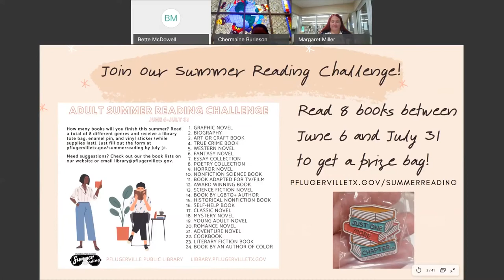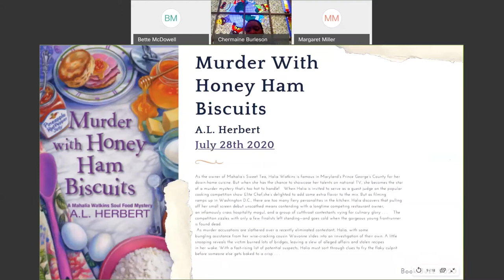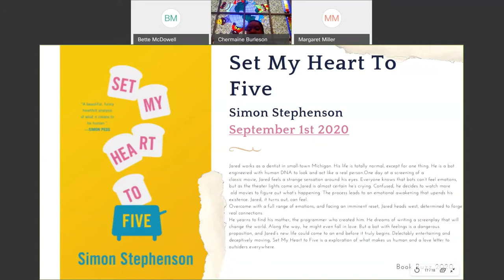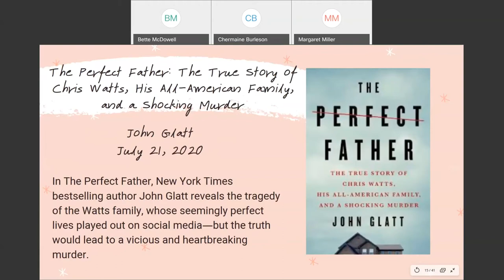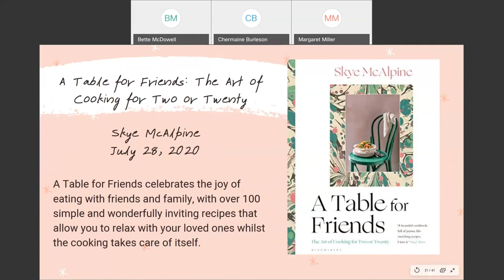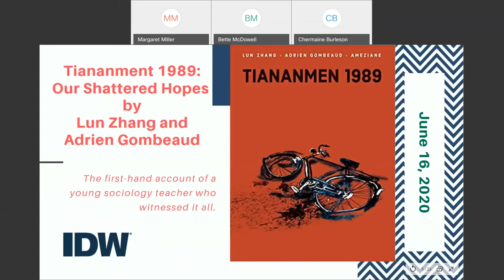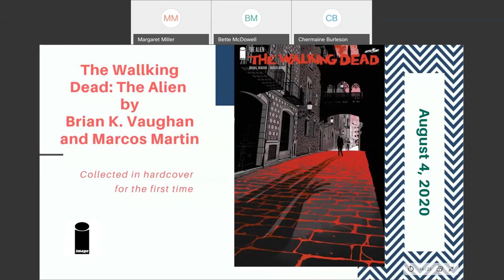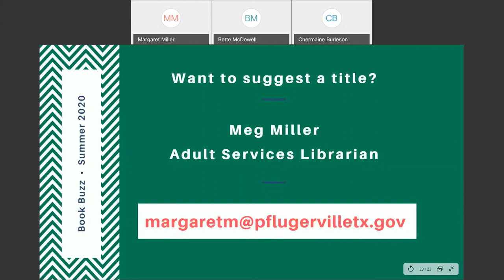Virtual Book Buzz - 06/25/20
Adult Services Librarians Bette, Meg, and Chermaine gave wonderful presentations via Webex about new and upcoming releases! Most titles presented will be available via our online resources. All will eventually be available at the library.